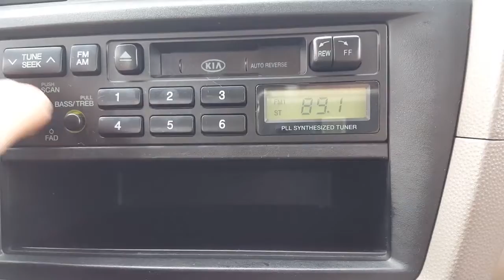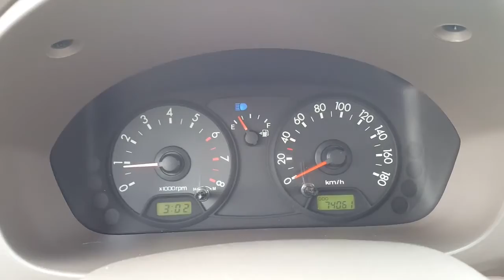2006 Morning LX រៀបឯកសារជូនមួយចប់ លក់តម្លៃ: 5942$ (Freeដឹកជញ្ជូនមកដល់ភ្នំពេញ)